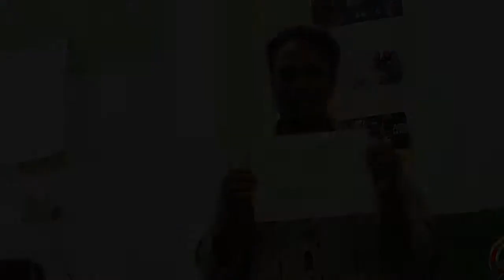Luke Balane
Luke Balane explains his video he made as contribution to the art project DEUTSCH 1914 / PAPUA NIUGINI 2014.